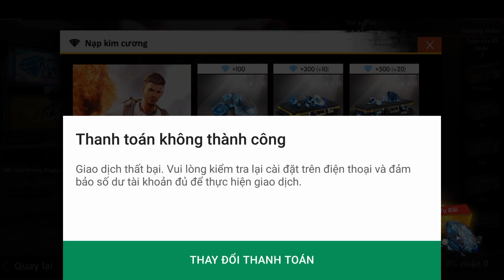[Garena Free Fire] Đây Là Cách Quay Bộ Đồ Thỏ Của AS Mobile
Free Fire Quay Vòng Quay
* Các bạn tải Nonolive về vào tìm ID của mình bên dưới bấm theo dõi nhé.
👍Có Thể Nhấp Vào Quảng Cáo Để Donate Cho Mình Nhé